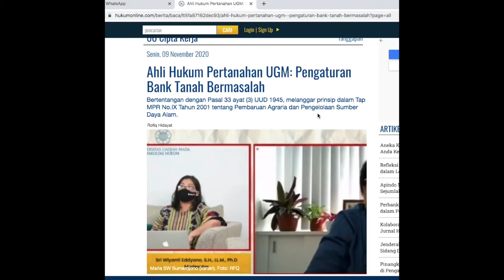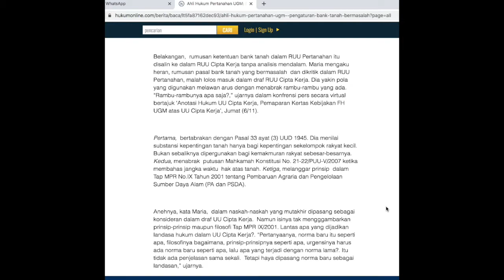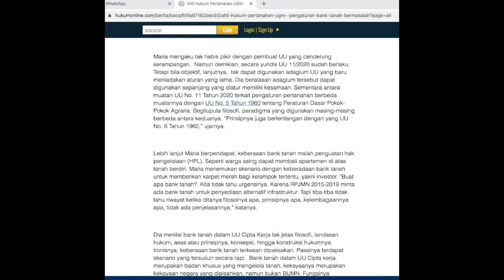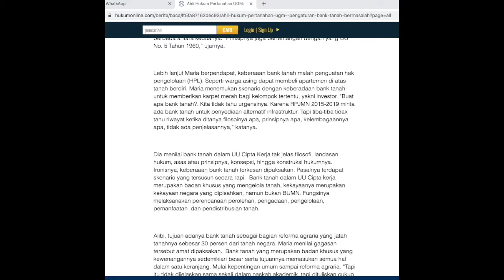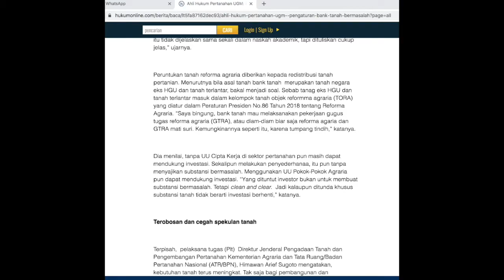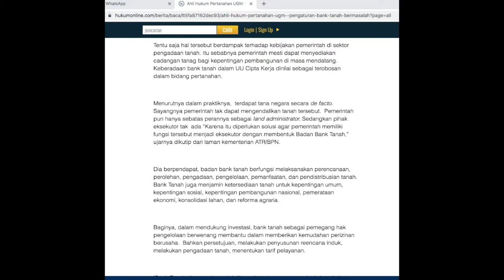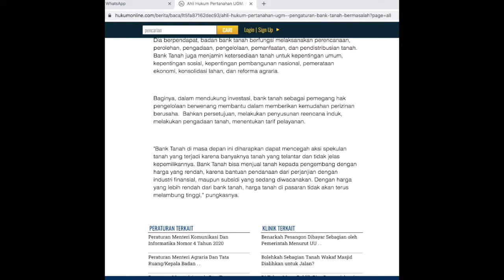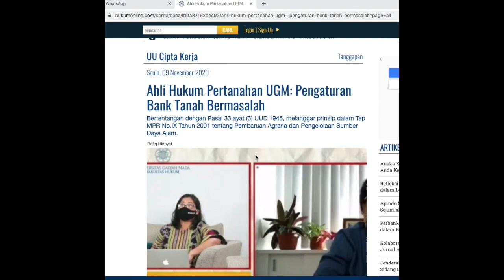BANK TANAH DALAM UU CIPTA KERJA BERMASALAH ??